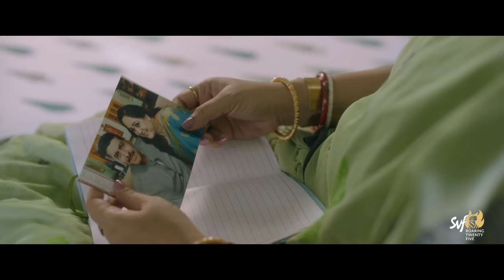Ekannoborti (একান্নবর্তী) | Official Trailer |Alaknanda |Aparajita |Sauraseni |Ananya |Mainak |SVF25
একসঙ্গে থাকা আর ভালো থাকা এক নাই হতে পারে। সব শেষে যেটা দেখবার তা হল , যারা পাশে থেকে যাচ্ছে তারা কারা। পরিবারের সবাই একসঙ্গে থাকার গল্প যদি নাও হয়, একসঙ্গে থাকার মধ্যে নিজেদের পরিবার খুঁজে পাওয়ার গল্প একান্নবর্তী। Watch the OfficialTrailer of Ekannoborti as relationships are redefined in this quest to find the inner selves, and helping others find their calling, as well.

এই উৎসবে আপনাদের সবার আমন্ত্রণ রইল।

Singer : Lagnajita Chakraborty
Lyrics: Papai
Composition: Mainak
Movie Credits :

পরিচালনা - মৈনাক ভৌমিক
চিত্রগ্রহণ - মানসী এন্টারটেইনমেন্ট ষ্টুডিও
চিত্রগ্রহণ - প্রসেনজিৎ চৌধুরী
সম্পাদনা - সুমিত চৌধুরী
সঙ্গীত - প্রসেন
আবহসংগীত - স্যাভি
শিল্প নির্দেশনা - তপন কুমার শেঠ
পোশাক পরিকল্পনা - অভিষেক রায় , প্রিয়া বলা , অনংশা নন্দ
প্রধান সহকারী পরিচালনা - মধুবন্তী মুখোপাধ্যায়
ডি আই ষ্টুডিও - এডিট এফ এক্স স্টুডিওজ
ভি এফ এক্স - এস ভি অফ ষ্টুডিও